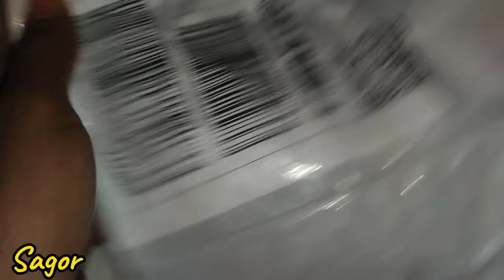দারাজ থেকে মাত্র ৮০ টাকাই হেটফোন অর্ডার করে কী পাইলাম দেখুন,,,,!!